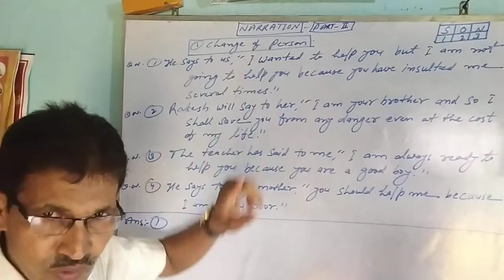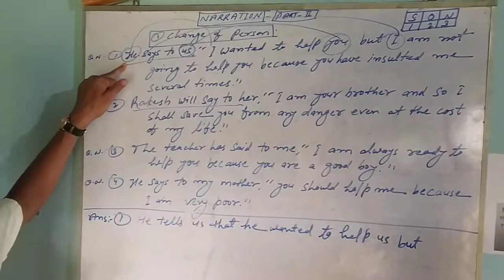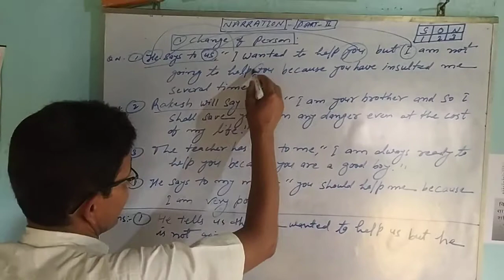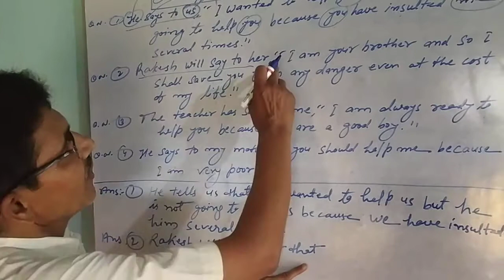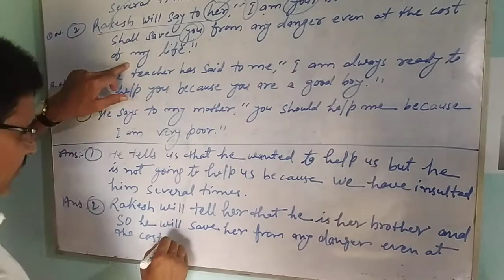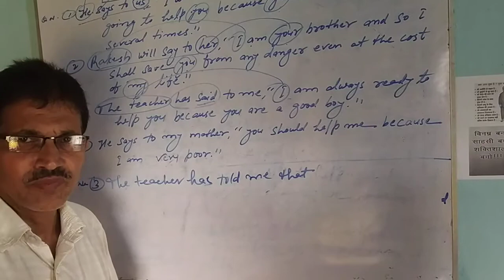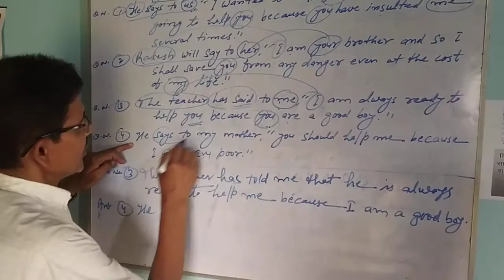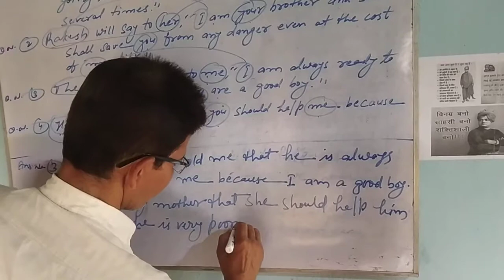Direct and Indirect speech (Narration) in English grammar (part - 2) by - Anil sir